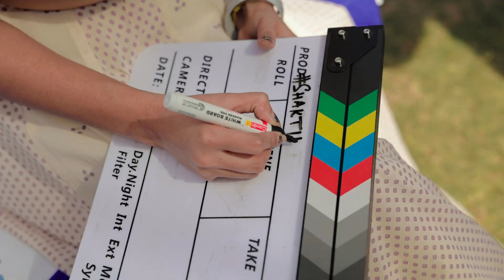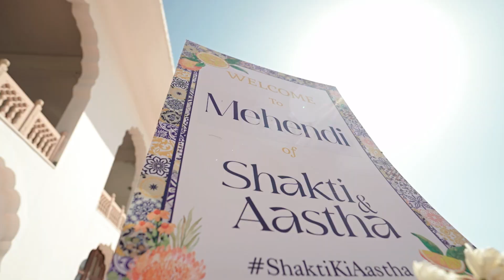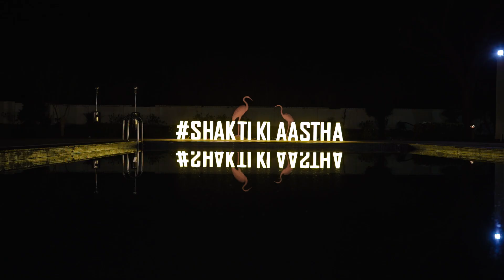Shakti & Aastha's Wedding film 2023 | FF Films | Jaipur,Rajasthan.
Shakti & Aastha's  Wedding Teaser Film.

Location : Jaipur,Rajasthan.

Lenses : Canon RF 50 mm 1.2
                Canon RF 28-70 mm 2.0

Canon India

1. Mehendi Rachi
Mumford & Sons, Dharohar Project

UMG, The Orchard Music
On behalf of: Universal-Island Records Ltd.